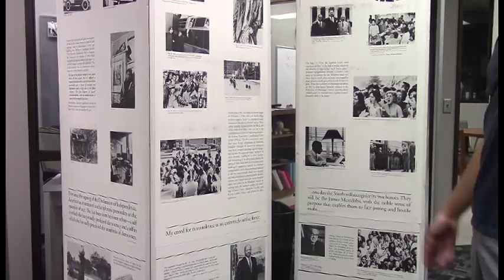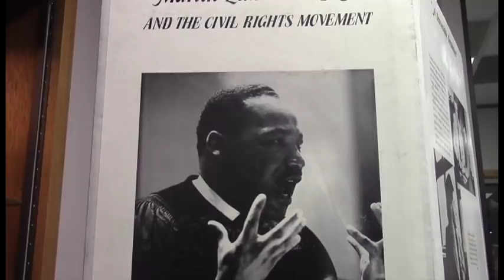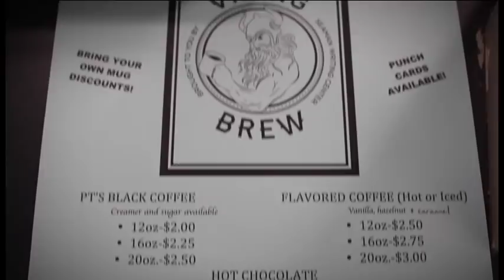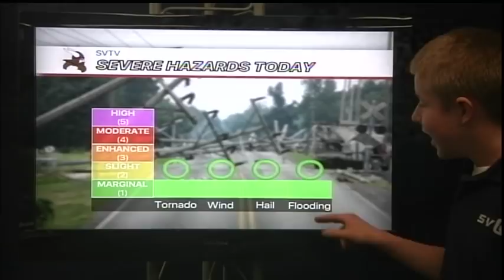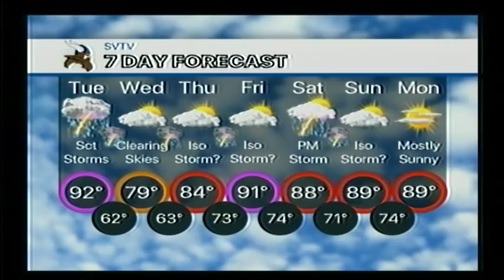8-28-18 SVTV Daily News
I Have a Dream Speech Anniversary